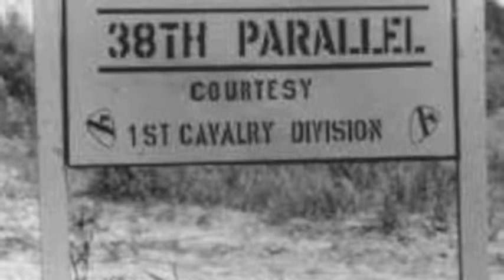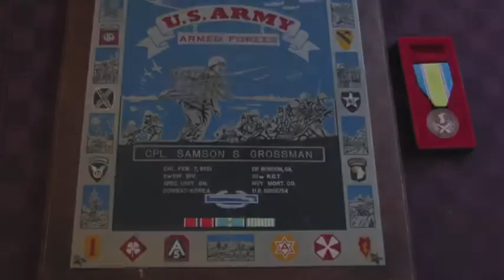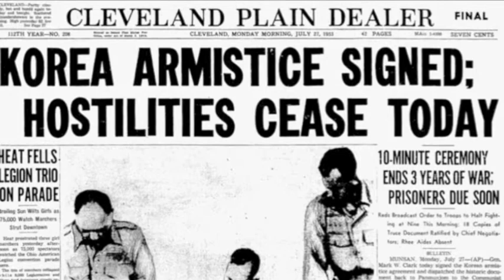Joshua Cohen: The Korean War ~S. Sydney Grossman's Story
This is a 7 minute movie about S. Sydney Grossman's wartime experience during the Korean War. While deployed for nine months in Korea, he worked as a forward observer on the frontline and experienced many battles. His story reveals the dangers and tragedies of war as well as how soldiers risked their lives for our country.